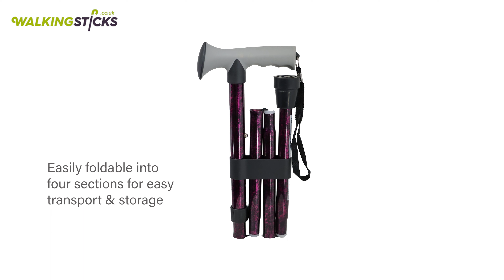Drive Medical Red Crackle Folding Walking Stick with Gel Grip Handle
Treat the special lady in your life to a glamorous Drive Medical Red Crackle Folding Walking Stick with Gel Grip Handle

Discover unique MobilityAid designs that complement your personal style, or as a gift to that special someone

The distinctive and eye-catching design of this WalkingStick will have heads turning wherever you go. With a rich-red colouring and unusual crackle design, you can be sure that this fantastic mobility aid will help you stand out from the crowd.

Not a fan of the shade? This stunning and stylish walking stick is also available in blue

As well as being a trendy and chic accessory, this WalkingAid has been constructed for maximum convenience and optimal support. The soft-grip gel crutch handle, for example, has been ergonomically designed to reduce hand-fatigue and aches, and offer comfortable grip with your hand in a more natural position than other handles allow. There’s also a handy wrist-strap included to help keep your stick within reach at all times.

The fact that the shaft of this mobility aid can be extended between 84 – 94cm (33 – 37”) makes it that much better, making it suitable for a wide range of walking stick users. The stick can also be folded down into four sections for easy carrying in a bag or case when not in use.

Video produced by Capana Media Ltd for WalkingSticks.co.uk